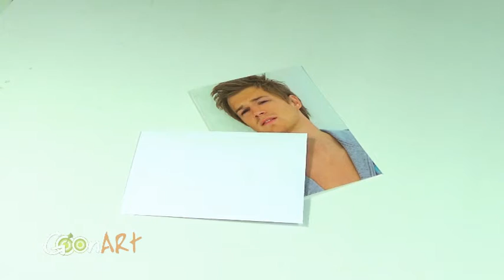Bigliettino augurale - Goonart.it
Biglietti augurali in due formati da personalizzare con foto, grafiche e il tuo testo augurale. Crea la tua card personalizzata su Goonart.